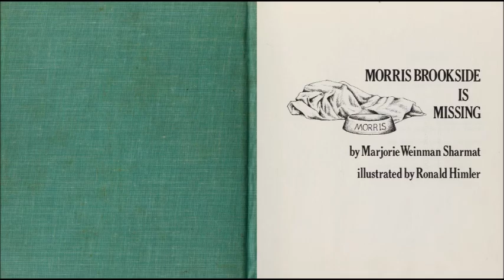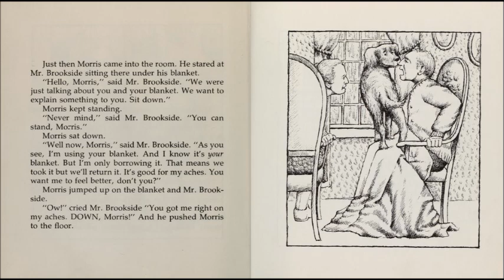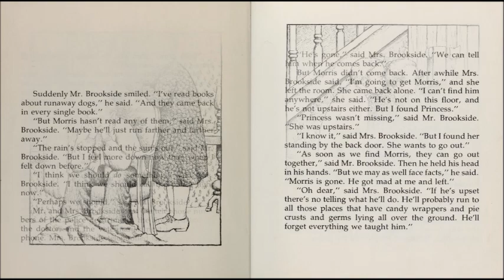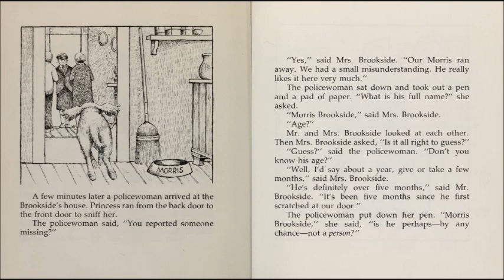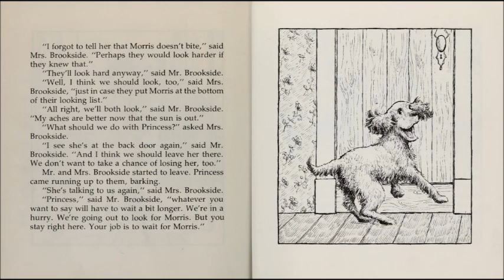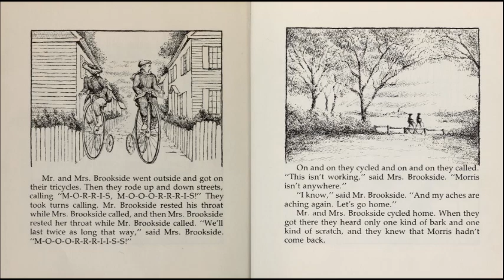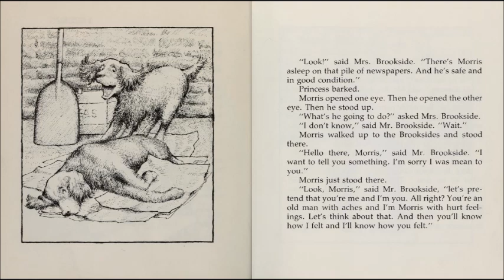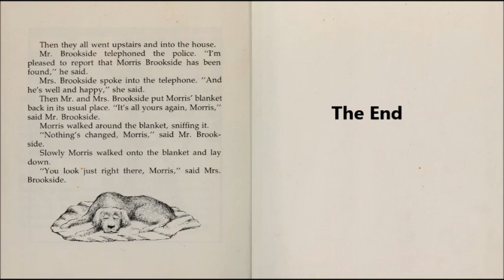Morris Brookside is Missing by Marjorie Weinman Sharmat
When Mr. and Mrs. Brookside become a bit angry with their dog Morris, he goes missing.  Second classic story by Marjorie Weinman Sharmat.